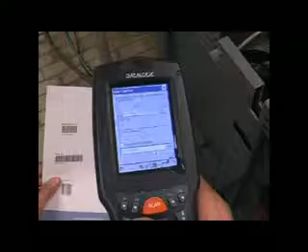Datalogic Skorpio - Reliability Test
Datalogic Skorpio reliability testing rain proof, repetitive tumbless, and drop resistance.